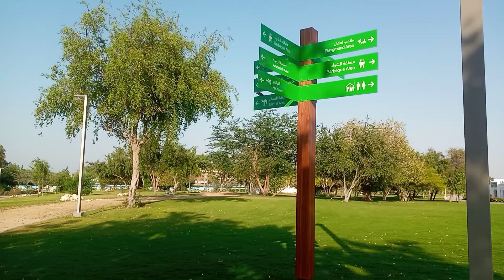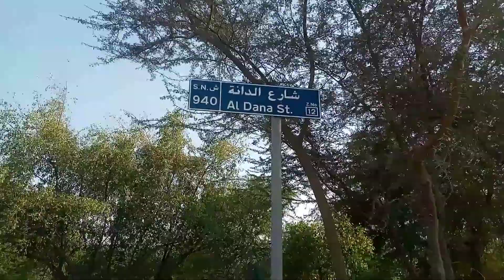The Best Creatures Of Abdol Jakol SALSALANI PARK (JSP)